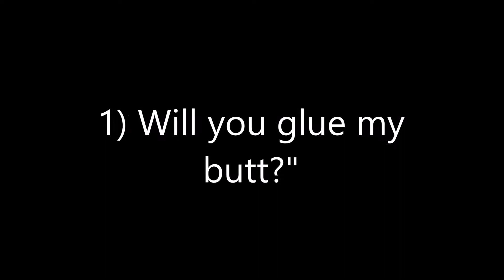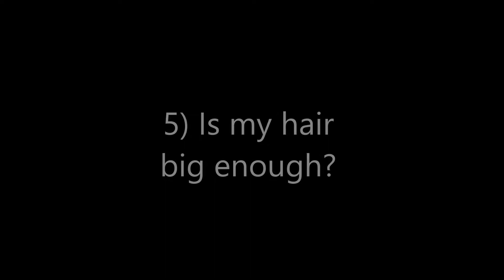10 Weird Pageant Questions You'll Hear Backstage - Pageant Planet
The Pageant Planet is the leading source for all things pageantry with a reach of a quarter million people every single day. Our daily articles keep pageant girls informed about what's happening in the news, the latest in fashion trends, and up to date on each state and international pageant system.

Ashia Miller shares the ten normal but crazy questions that should only be heard backstage at a pageant.

FREE STUFF!